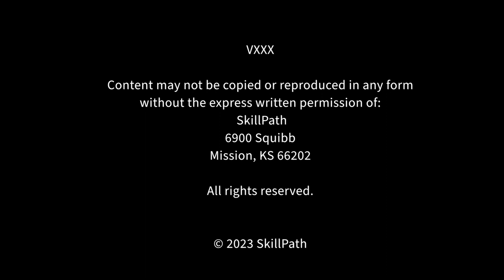How to Successfully Manage a One-Person HR Department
When you’re an HR professional operating with minimal support or in a non-HR role tasked with HR responsibilities, the demands can be overwhelming. Join us for 'How to Successfully Manage a One-Person HR Department' and, in one-hour, learn how to recognize, prioritize and deal with pressing HR issues when you’re the only one running the show.